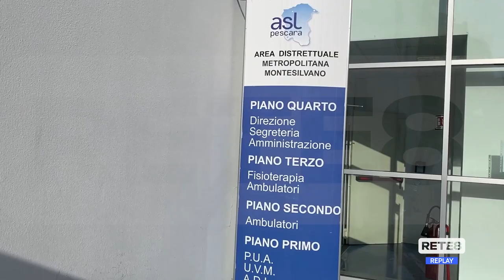Montesilvano - Macchinario rotto, saltano le visite